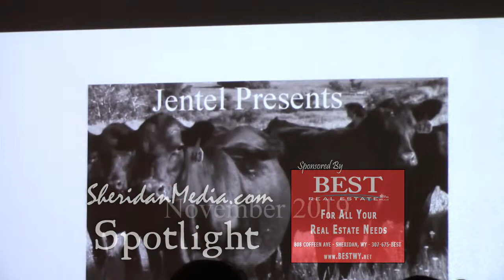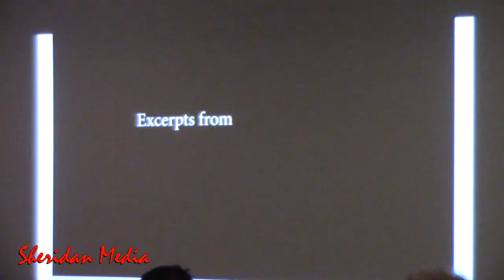Jentel Presents November 2019